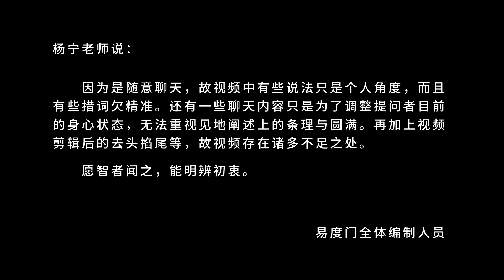你无分别的时候才能看到真相 易度门 聊天室汇辑2015年6月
你无分别的时候才能看到真相
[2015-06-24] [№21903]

Last update at 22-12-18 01:14:58